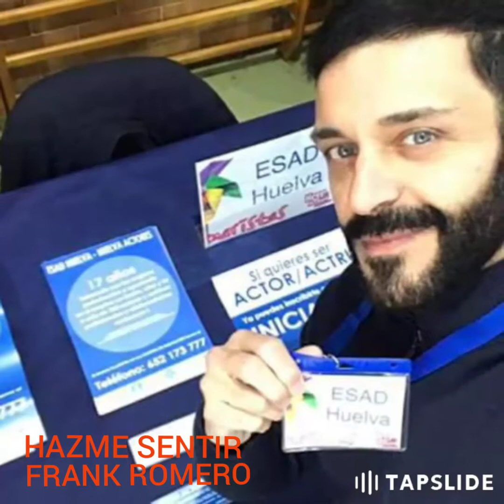FRANK ROMERO HAZME SENTIR